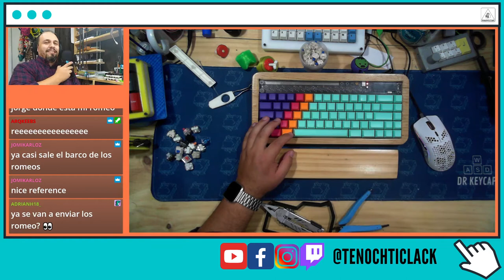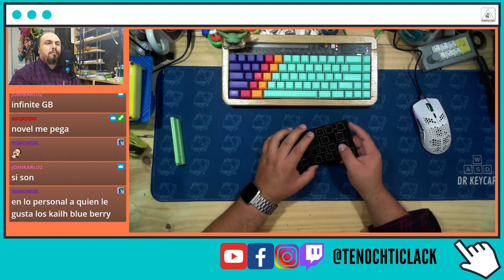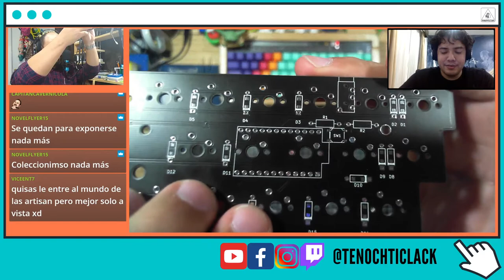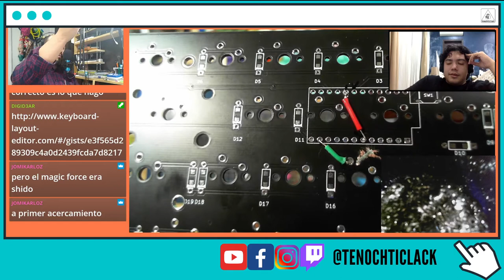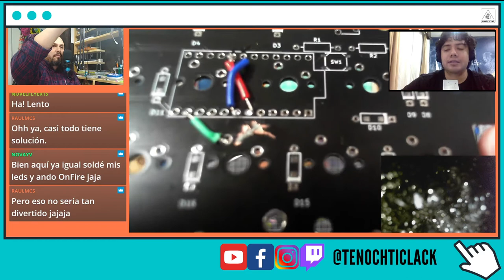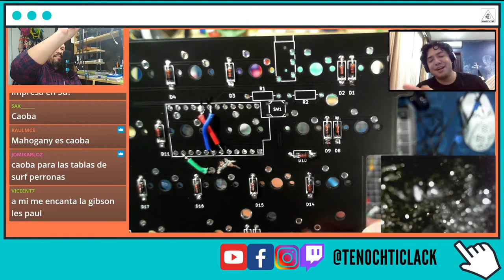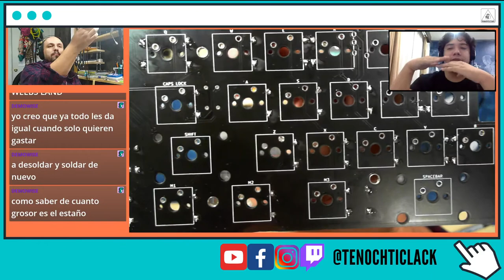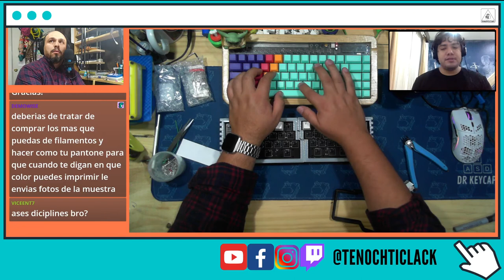VOD stream - Jorge de Keeblounge y yo intentamos armar un telcado llamado Fox Fifty Split.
Esta es la grabación de la transmisión envivo de cuando Jorge de Keeblounge y yo intentamos armar un telcado llamado Fox Fifty Split.

Antes hacía los streams en twitch pero ahora los hago aquí mismo en este canal de Youtube.